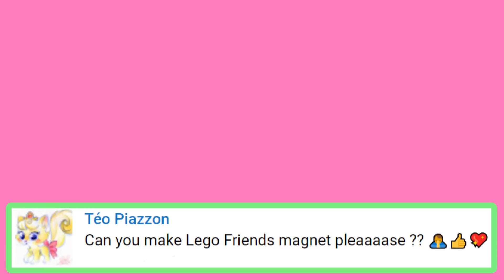[COMO HACER] LEGO FRIENDS! Polymer Clay [Arcilla Polimerica] Tutorial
COMO HACER LEGO FRIENDS! Manualidades Kawaii
Use Arcilla Polimerica pero tambien pueden usar Porcelana Fria. Reemplacen el horno con secar al aire y el liquido sculpey con resistol blanco 💓

DIY  LEGO Friends: Andrea, Olivia, Stephanie, Emma, & Mia Polymer Clay Charms. It gives me ideas of what to make next ;D LOVE YOU GUYS! BYE! 💓

= I created this video with: Cyberlink Power Director 14 Ultimate, Sketchbook Pro, Picmonkey.com,  Wacom Intous Pen Tablet & Moho Pro 12.